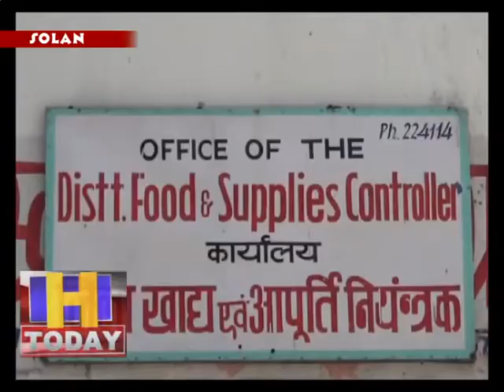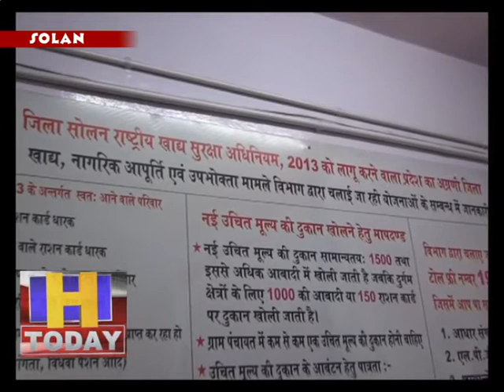24 april 08 सोलन में फंसे परिवार राशन कार्ड ट्रांसफर करवा यहाँ भी ले सकते है राशन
कोरोना लॉक डाउन में अगर आप अपने परिवार के साथ सोलन में फंसे हैं और आप का राशन कार्ड अगर अन्य जिले का भी है तो भी आप को राशन सोलन के किसी भी डिपू से मिल सकता है | लेकिन उस से पहले आप को खाद्य आपूर्ति विभाग को इस बारे में सूचित करना होगा और जब विभाग आप को राशन खरीदने की अनुमति दे देगा तो आप यह राशन डिपो से ले पाएंगे | आप को बता दें कि  बी पी एल परिवार को विभाग द्वारा दो माह का राशन दिया जा रहा है वहीँ ए पी एल परिवार को एक माह का राशन उपलब्ध करवाया जा रहा है | संकट के इस काल में बी पी एल परिवारों को  काले चने और पांच किलों चावल  निशुल्क उपलब्ध करवाए जा रहे है ताकि गरीब नागरिकों को किसी भी तरह की असुविधा का सामना न करना पड़े |